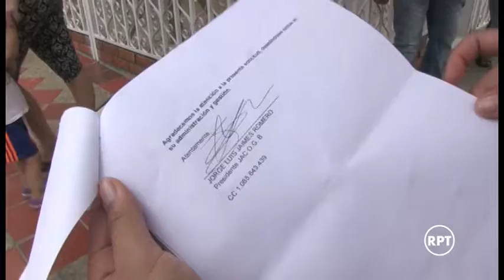Habitantes de 37 viviendas en OGB piden solución a la falta de Agua Potable